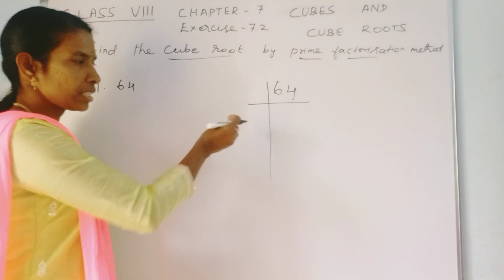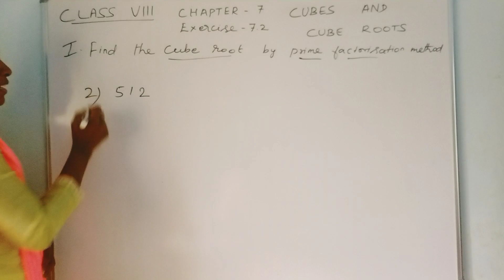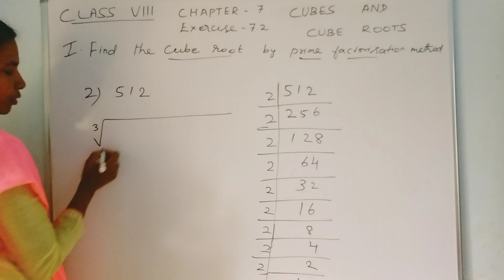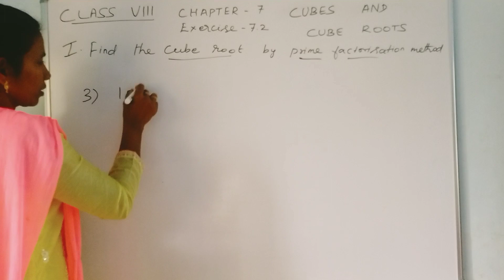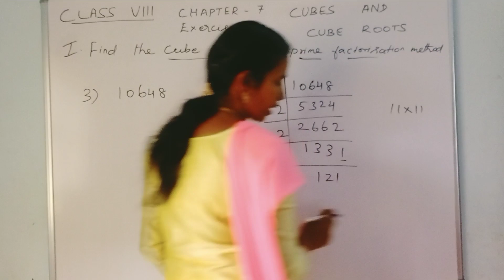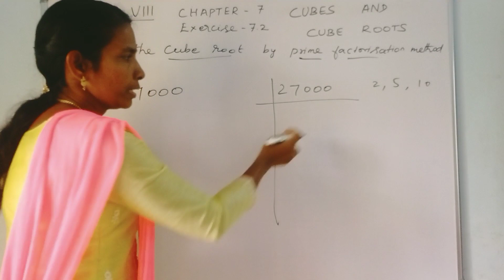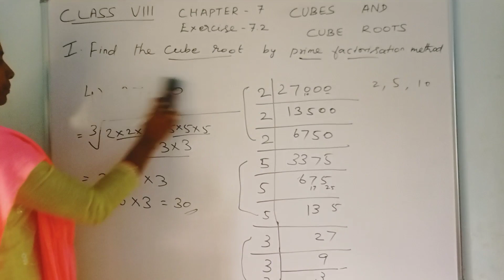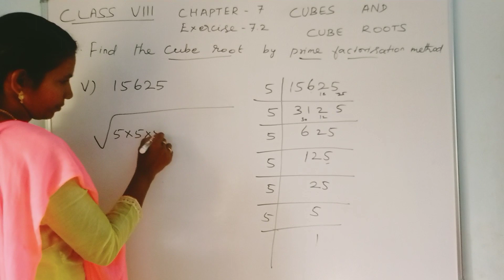Ncert class 8 Maths chapter 7 Cubes and Cube roots Exercise 7.2 Q.no 1 to Q no 5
Ncert Maths
class 8 Maths chapter 7
Ncert solutions